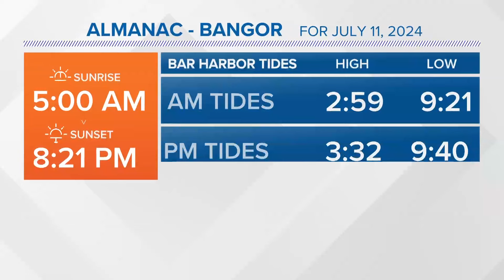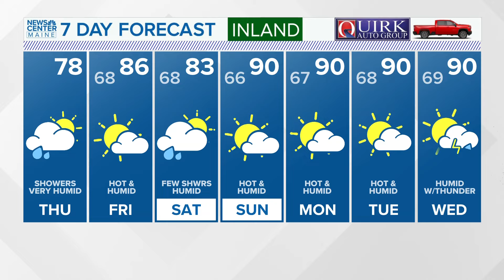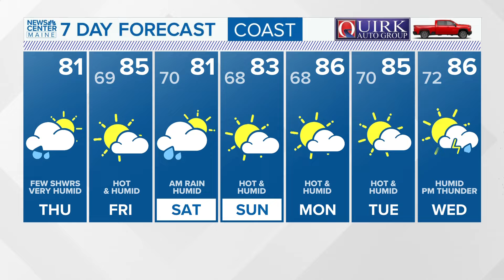NEWS CENTER Maine Weather Video Forecast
NEWS CENTER Maine Weather Video Forecast: UPDATE Thursday, July 11, 2024. 12:00 pm